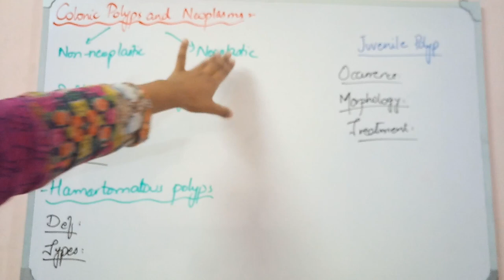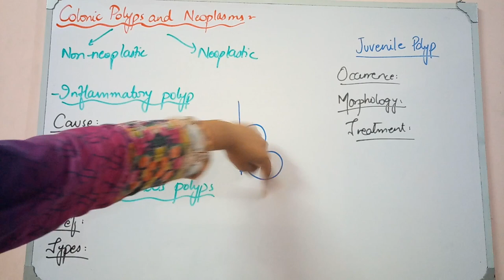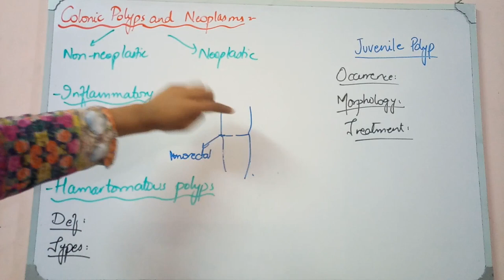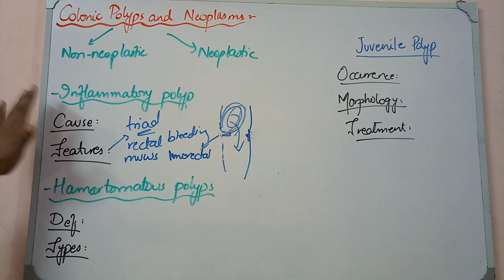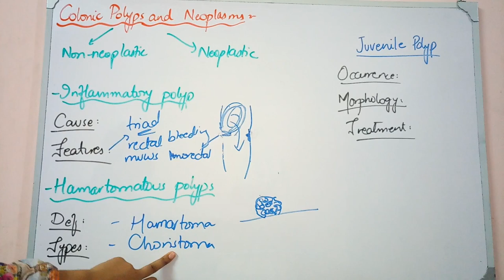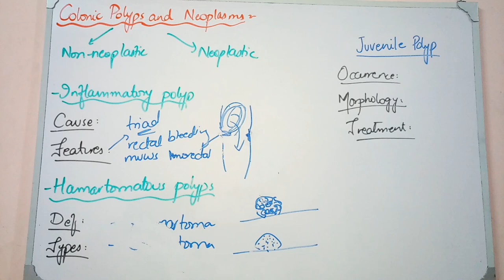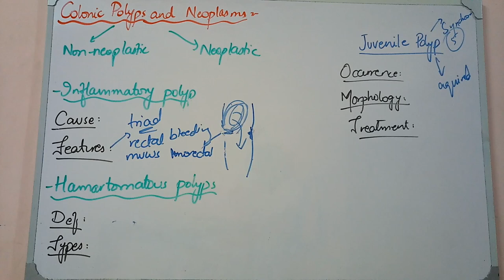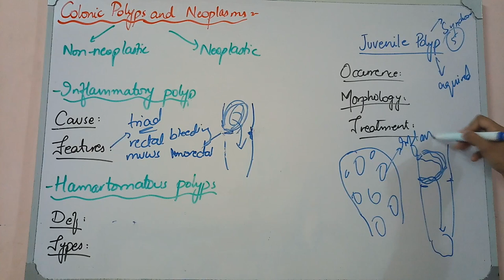GIT PATHOLOGY lecture 34 COLONIC POLYPS non neoplastic quick review